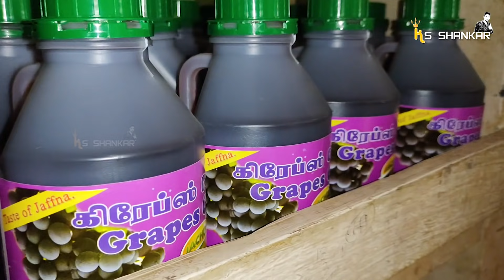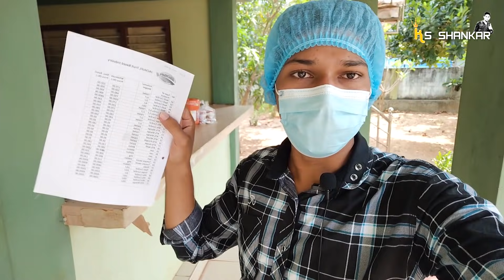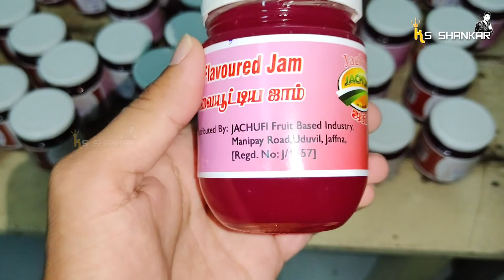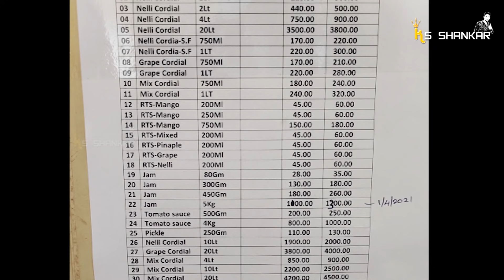இப்படியா ஜாம் செய்வது! யாழ்ப்பாண பழரசத் தொழிற்சாலை! Jaffna Jam Factory!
வணக்கம் உறவுகளே,
நான் உங்கள் சங்கர் இது உங்கள் KS Shankar. இந்த காணொளி இலங்கையில் யாழ்ப்பாணத்தில் உடுவிலில் எடுக்கப்பட்டது. இது யாழ்ப்பாணத்தில் உள்ள ஜசுபி பழரச தொழிற்சாலை பற்றியதாகும்.

Location -  Uduvil Road, manipay, Jaffna, srilanka.

இதை பற்றி மேலும் அறிய இந்த காணொளியை முழுமையாக பாருங்கள்.